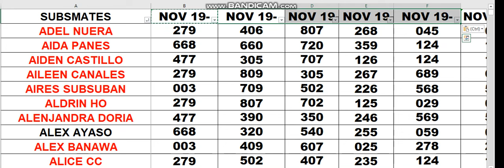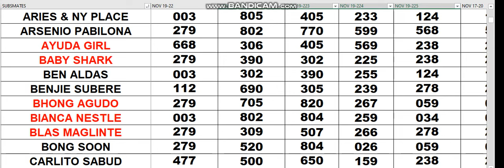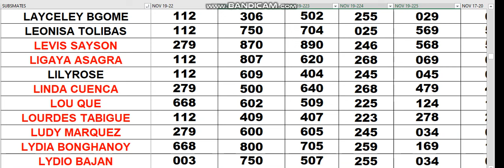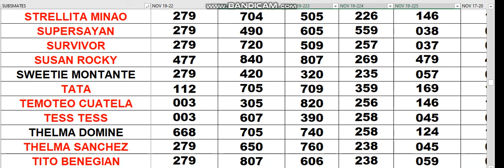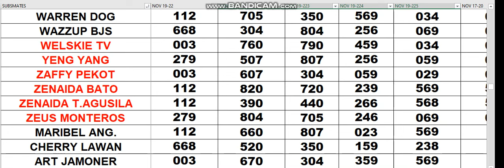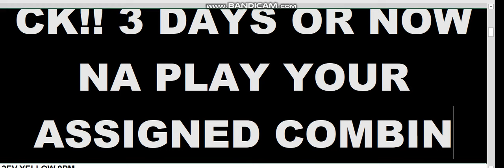NOV 19 2023 YOUR ASSIGNED COMBINATIONS IS WAVING TODAY!!